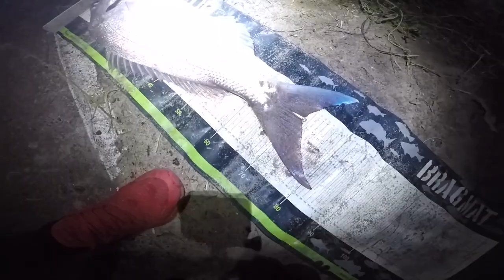BIG Snapper caught at North Mole using a Drone!!(Perth)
Went to North Mole in Fremantle to target some snapper using half a herring on two snelled hooks and managed to get a nice 82cm Pinky!!